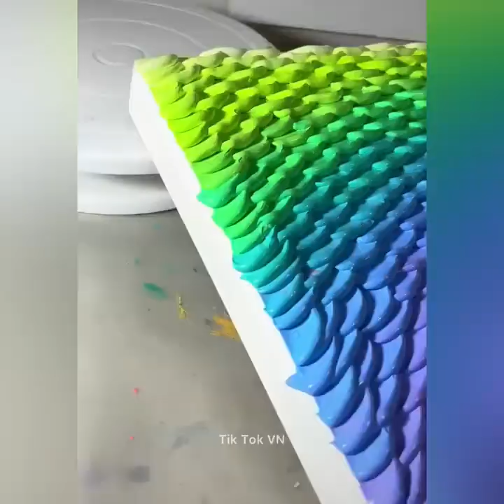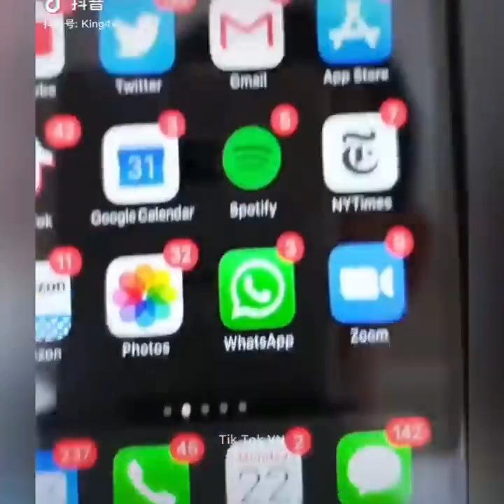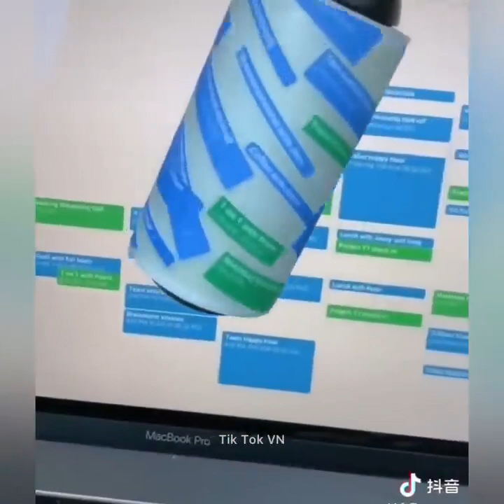Enjoy and relax with videos with millions of views on tik tok Il Oddly Satifying Videos P45